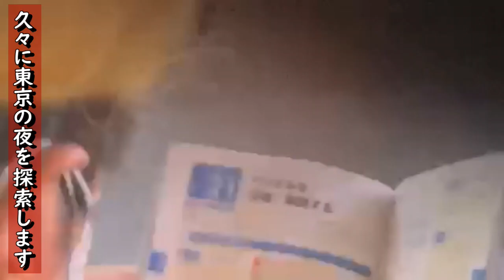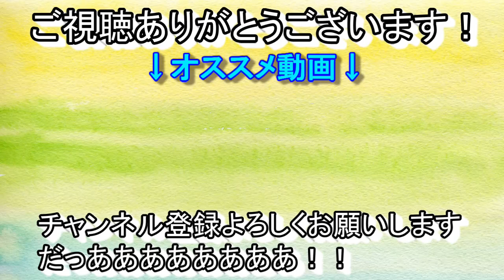変人と怖い大人が蔓延る渋谷・新宿を探索したらヤバかったｗ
放送日　2021年03月26日　選ばれたのは外配信でした。◯が売り買いされている現場へ